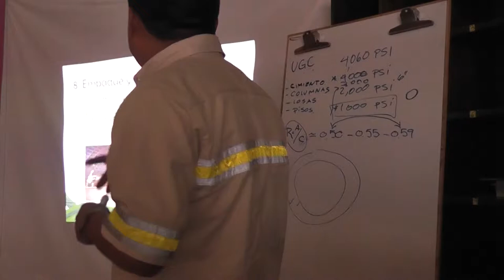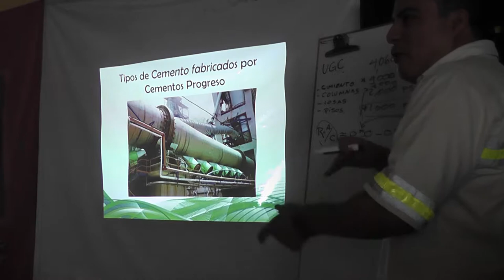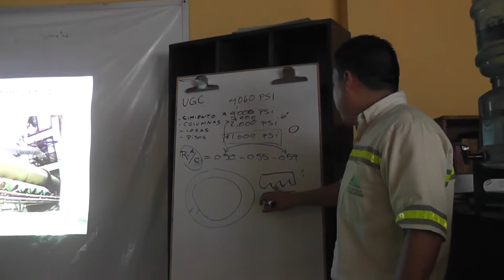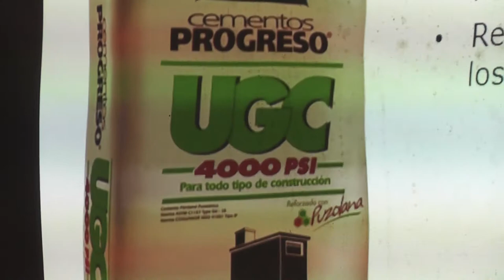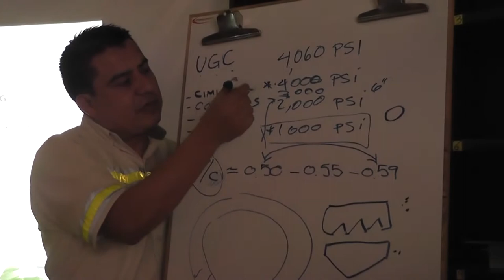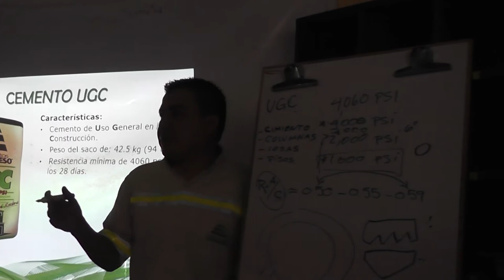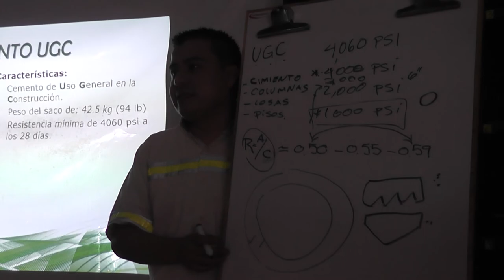Tipos de cemento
Patzún, explicación sobre los tipos de cemento producidos por Cementos Progreso y sus resistencias.